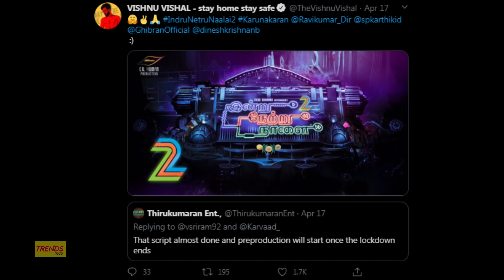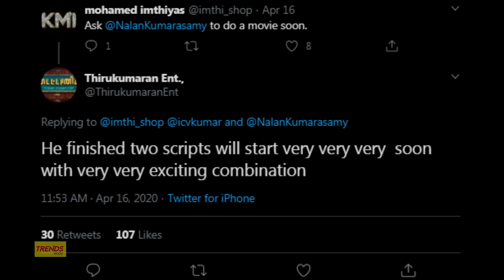Kollywood Today | 4 New Part-2 Movies | Thegidi 2, Soodhu Kavvum 2, Indru Netru Naalai 2 | Vikram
Kollywood Today | 4 New Part-2 Movies | Thegidi 2, Soodhu Kavvum 2, Indru Netru Naalai | Vikram